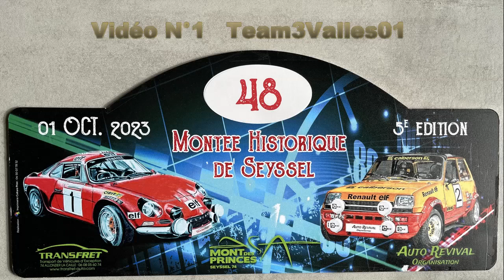Montée Historique de Seyssel 2023 Best of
Les meilleurs passages de le Montée Historique de Seyssel (74). Des départs, des glisses des tête-à-queue et une sortie de route malheureuse.